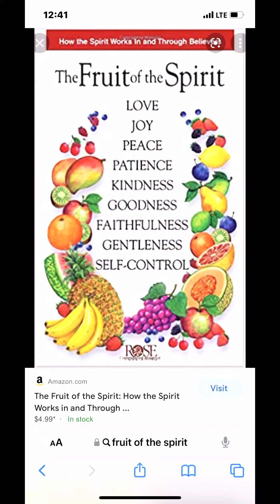When you show love you are being like Christ!